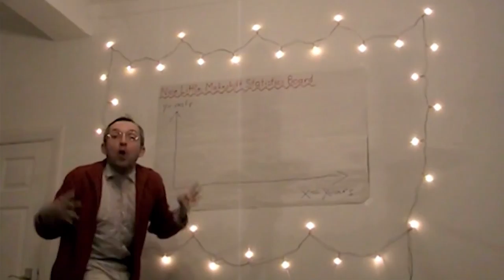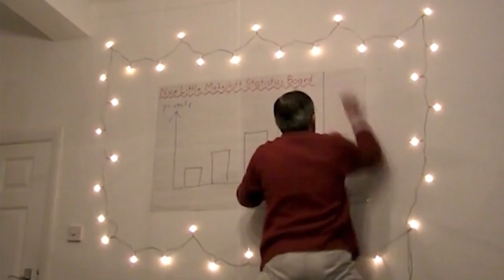Adam Wittek – Have I Got Savings for You (character comedy, audition video, excerpt)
Shot in 'home video' style, this highly elaborate audition video features outspoken German professor Dr Wilhelm Haarmann - a stand-up character that I originally developed for the stage, it is an experiment of how his eccentric world may work on screen.

The clip is an excerpt from an entire short film - written, shot and edited within less than 48 hours for a character comedy casting:

CREDITS:

Cast:
Dr Wilhelm Haarmann  -  Adam Wittek
Assistant Helga  -  Sofyjane McInerney

Writer/Director/Editor:  Adam Wittek

AUDITION BRIEF:

- Create a video in the style of surreal stand-up comedy
- Make it as black-humoured as possible
- Mix it up with some English at first, followed by some German
- Pretend you are working in a hospital and making jokes about illnesses, patients, the ever-increasing financial distress of the NHS, the fact that they may have to close some hospitals and there will be no beds etc.